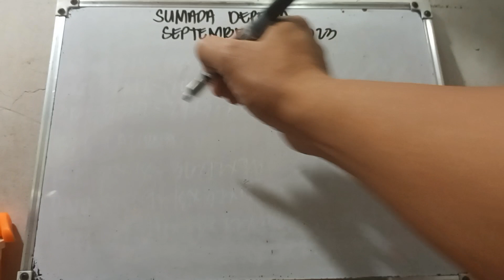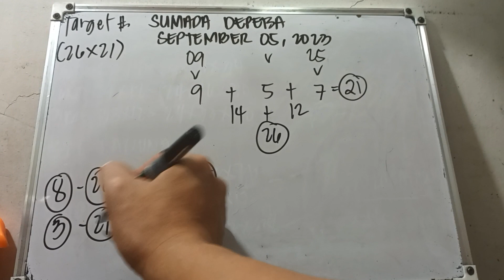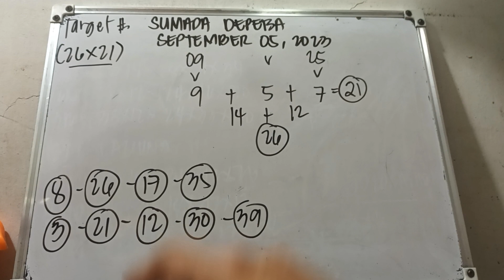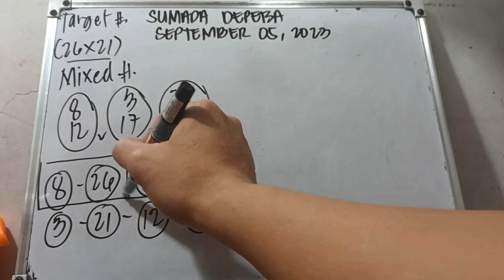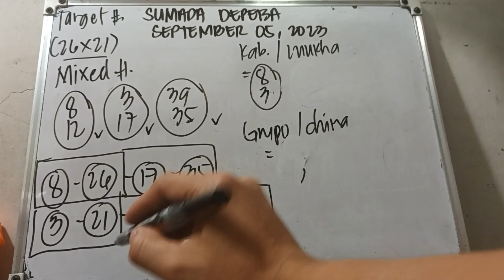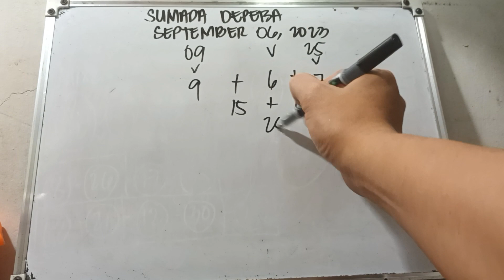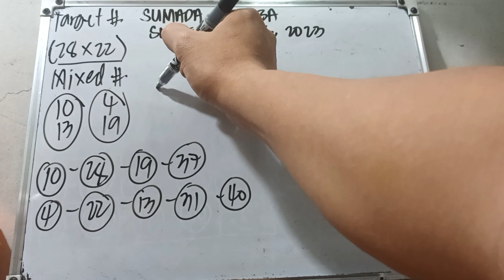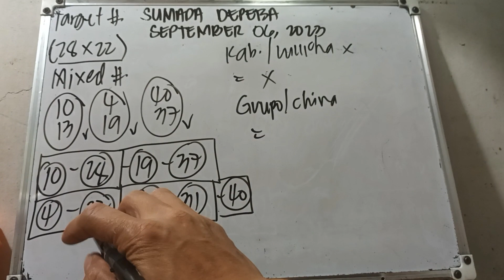SUMADA DEPETSA/ SEPTEMBER 5, & SEPTEMBER 6, 2023/ ALL DAY IN ALL LOCATIONS.